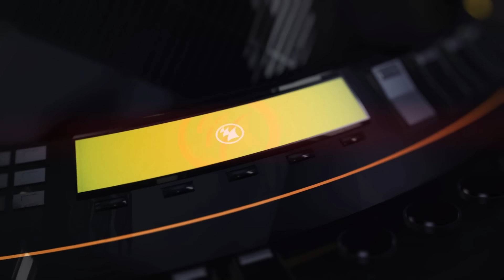Alex M.O.R.P.H. feat. Shannon Hurley - Monday Morning Madness (Official Music Video)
Produced by: We Are The Night

Directed by: Wilco Jung

Where there's a challenge, there's also Alex M.O.R.P.H. to face it. Ticking the box of future classics with the release of his second artist album 'Prive Mover', the German producer now reveals one of its many jewels: the warm, flowing tune of 'Monday Morning Madness' ft. Shannon Hurley.

The sound of 'Antara (The Circle)', 'Eternal Flame' and 'When I Close My Eyes' still haven't faded, but the M.O.R.P.H. wasn't planning on waiting for any silence. He fills it, with the proggy delight of

'Monday Morning Madness'. Its deep bass, warm melody and great drive, along with the voice of LA based singer/songwriter Shannon Hurley, make this a perfect record for the sunshine days and dark nights.

Russian producer Alexander Popov was given the remix duty, which he completed with an energetic but deep version of 'Monday Morning Madness'. Starting off gently and atmospheric, it bursts into strong, playful melodic works right after the break!

Tracks:

Monday Morning Madness (Original Mix) (06:17)
Monday Morning Madness (Alexander Popov Remix) (06:45)
Monday Morning Madness (03:34)
Monday Morning Madness (Alexander Popov Radio Edit) (03:35)